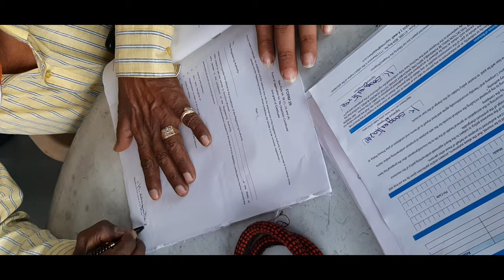BajajDominar250 Delivery//Telugu Motovlogs.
Bajaj Dominar DELIVERY